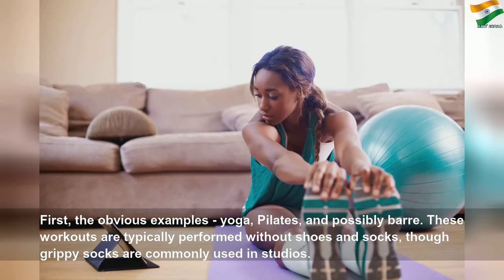Here’s when to wear sneakers while working out at home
Here’s when to wear sneakers while working out at home | Crystal Payne